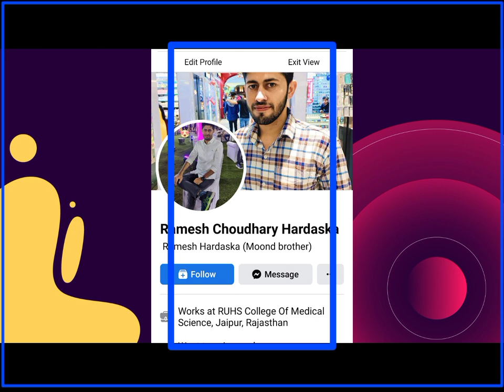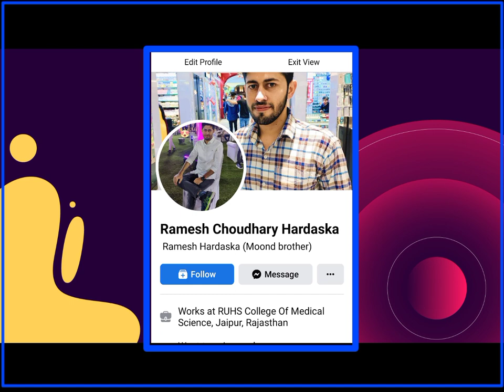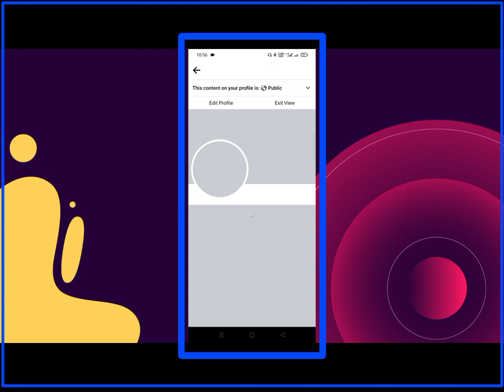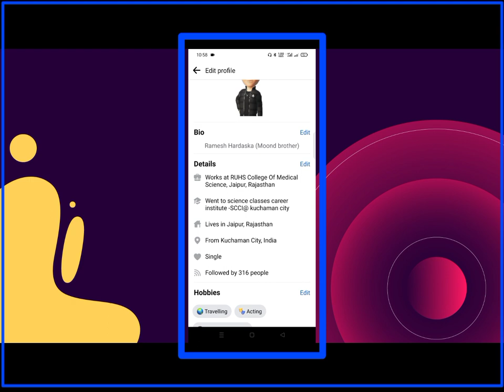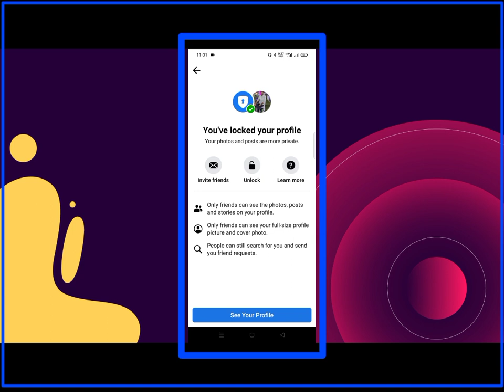Facebook Followers Settings 2023 | Follow Button On Facebook Profile| How To Add Follow Button on Fb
Facebook Followers Settings 2023 | Follow Button On Facebook Profile| How To Add Follow Button on Facebook | Facebook par follow Button Kaise lagaye
Facebook per Direct Follow Button Kaise lagaye
Facebook per add friend ki jgh Follow Wala button kaise lagaye
Facebook profile kaise lock kare
Facebook profile unlock kaise kare
Facebook profile lock kaise karte hai
Facebook profile Direct follow button settings
Follow button kaise lagaye apni Facebook profile per
Facebook follow button kaise lagate hai apni profile per
Add friend ki jgh Follow Button kaise aata hai
Facebook profile per friends and other person direct follow kaise kare
Facebook follow button problem kaise solve kare